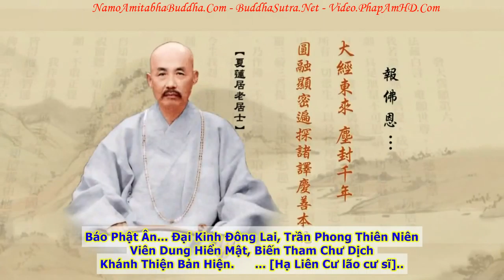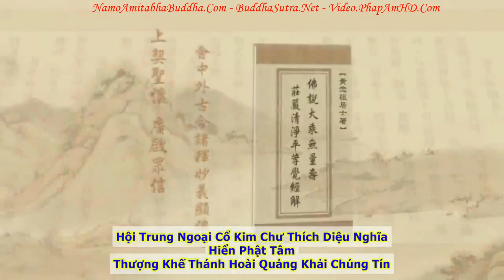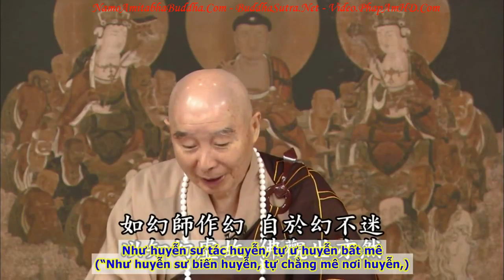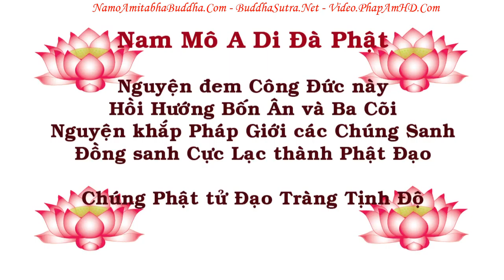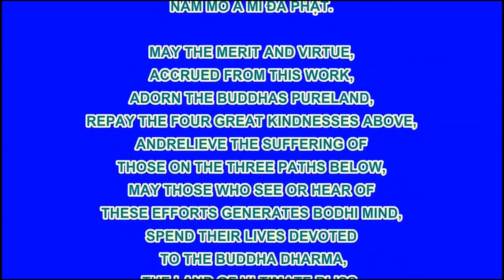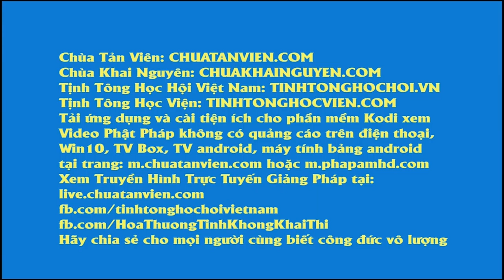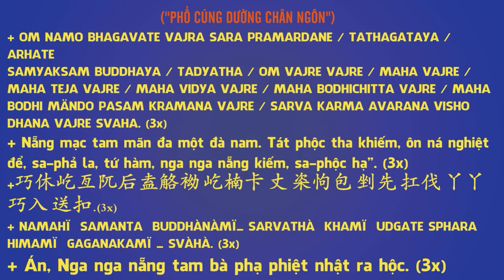TẬP 112, Trí Huệ Do Thanh Tịnh Bình Đẳng Mà Có, Tịnh Độ Đại Kinh Giải Diễn Nghĩa, Diệu Âm